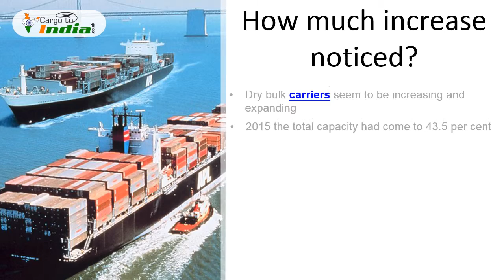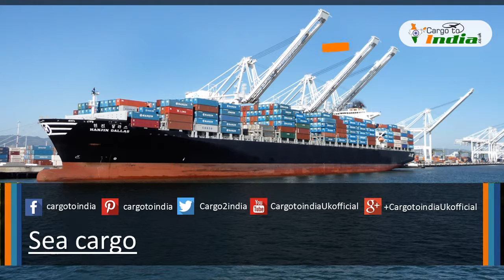Greek Owned Fleet Increases Global Market Share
Almost 16% of ships worldwide belong to Greece making it the leader in ship ownership. There are five leaders in ship ownership that account for over 50% of the world tonnage. Greece, japan, china, Germany and Singapore.